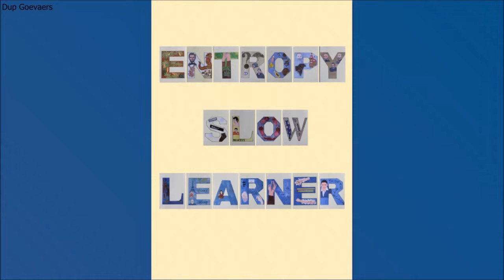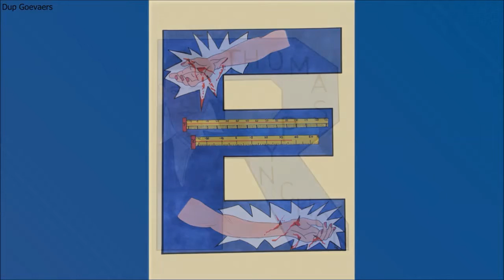Illustrating Thomas Pynchon's Entropy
18 characters displaying 53 scenes from Thomas Pynchon's short story Entropy (1960) ; music by Earl Bostic